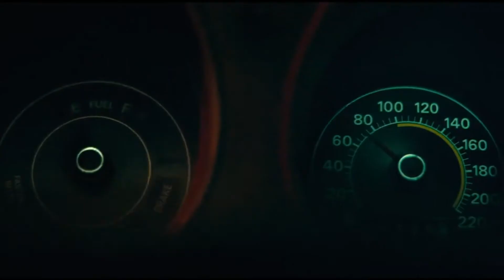Con la Ayuda de las Muchachas | Belascoarán | Clip de Serie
Belascoarán hará lo que sea para resolver dos nuevos casos: el secuestro de la hija de una estrella de TV y el asesinato de un líder sindical.

Episodio 2, Basado en el libro «Cosa fácil».